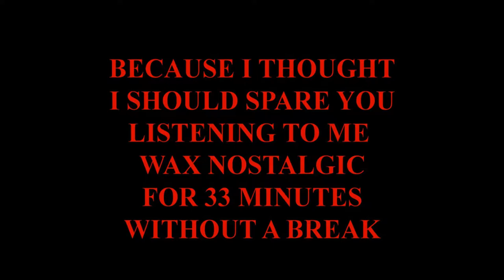Mike vs The Gerber Mark II: Part Two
Continued from Part One (because I figured me waxing nostalgic for 33 minutes straight was a bit unreasonable to ask you to sit through). Looking at the 440C versions from the 1980s, including the Guardian II and Command II (inspired by the M4 bayonet), and then moving them around a bit to compare and contrast.

And to clear up a bit of confusing name-dropping: The "Fairbairn" I refer to the Mark II trying to be an upgrade of is the infamous British Fairbairn-Sykes that I wish I owned. The Gerber "Fairbairn" that disappointed me so was their folding take on the Boker Applegate FairBairn that I also wish I owned.